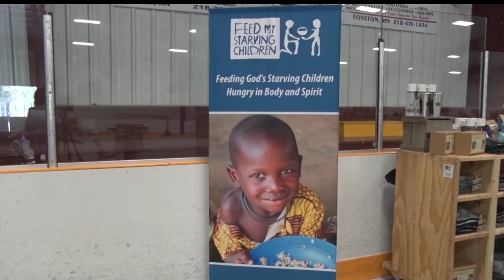Feed My Starving Children Brings More Than 600 Volunteers To Bagley